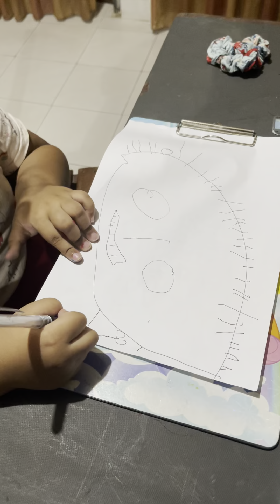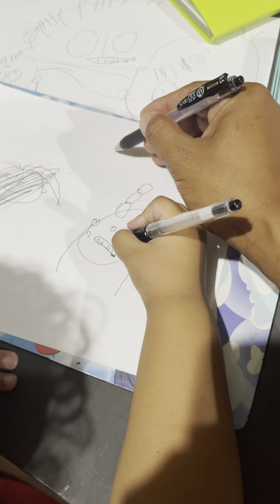MEYSHA BELAJAR MENGGAMBAR#2